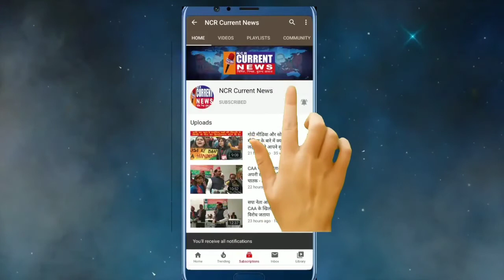तू स्वय का स्वामी बन किसी की पूजा अर्चना अराधना न कर- दीदेवार एक अनोखी बात